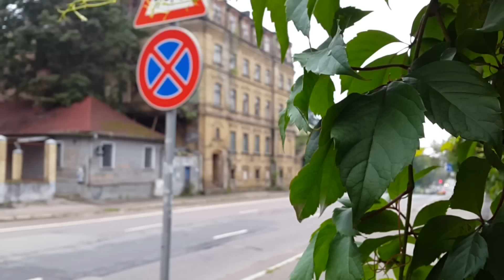Samsung Galaxy Alpha Kursors.lv